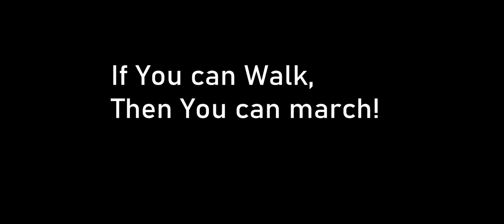-- Coldstream Guards - Interview With GSM And CO.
Hello Coldsteam Guards Is Look for People join Will you Join us,
And Become A member in Coldstram Guards?